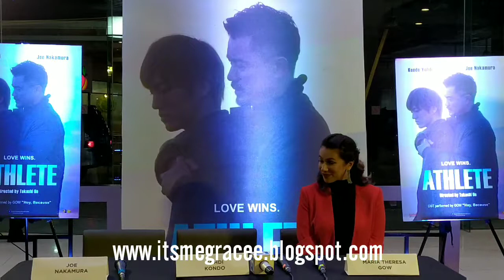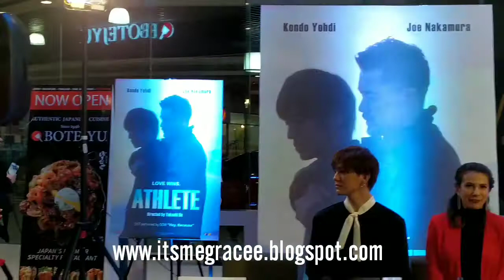ATHLETE Japanese Film starring Joe Nakamura & Kondo Yohdo